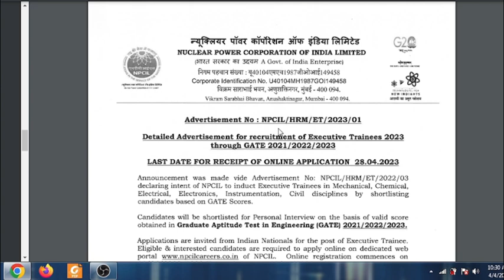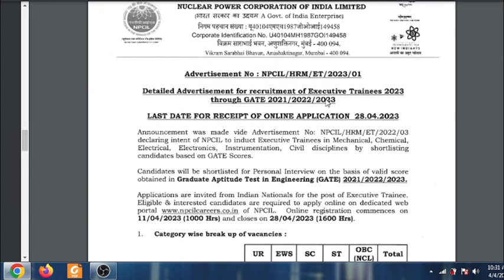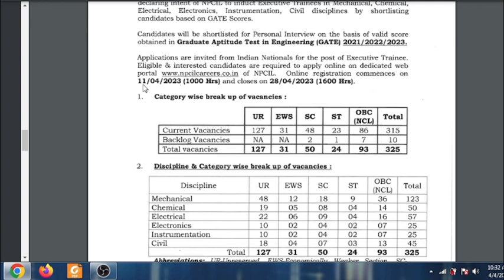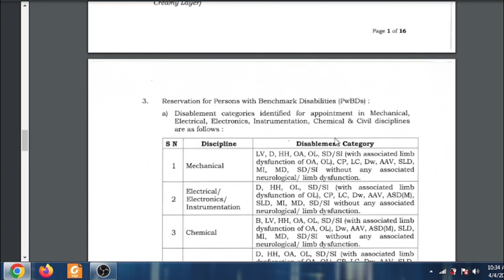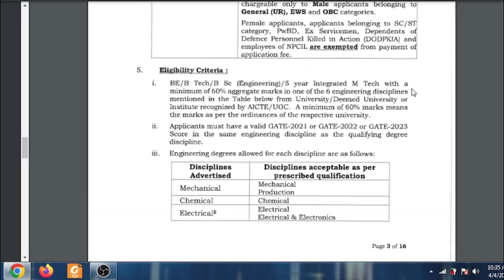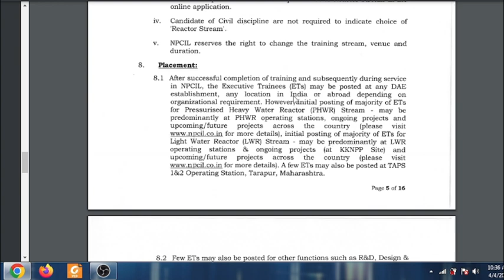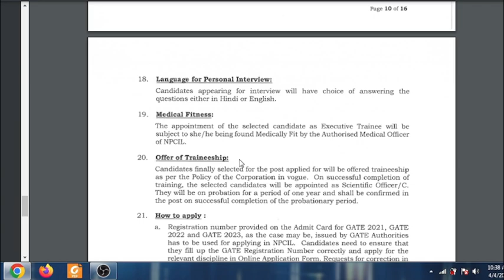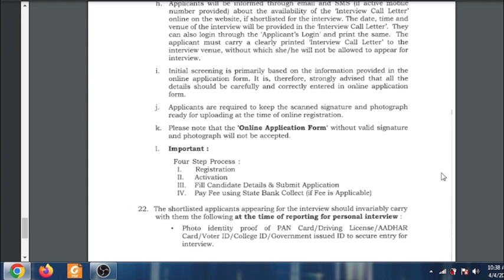NPCIL RECRUITMENT 2023||No. of vacancy||ALL BRANCH ||Npcil through gate 2021/2022/2023||Eligibility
This video about PSU recuritment through gate score 2023 and expectedd number of vacancy.